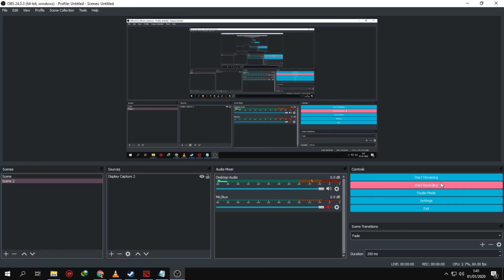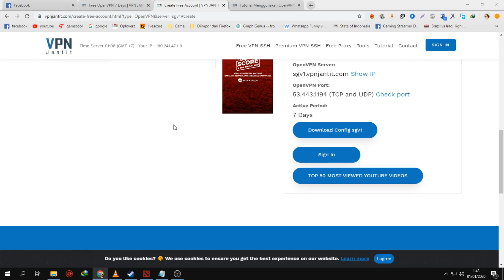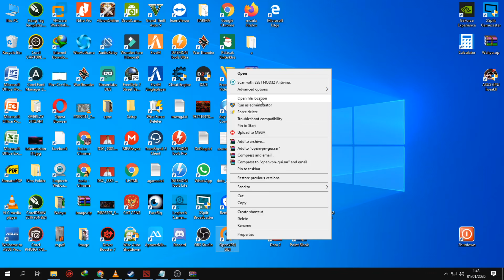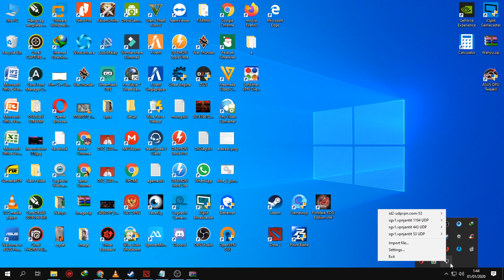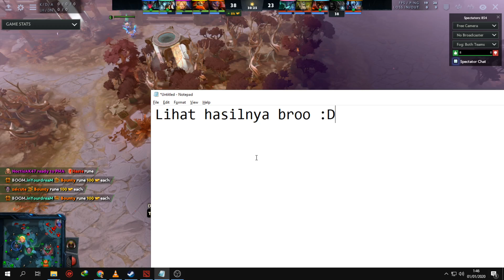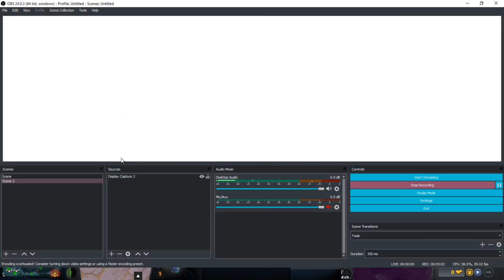Cara memperbaiki ping loss in/out game dota 2 Indihome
Silahkan dicoba, website server yang saya pakai kebetulan saja bagus. bukan promosi websitenya.
Komen kalau berhasil ya. bantu like dan share juga :D
/lupa cantumkan link. maaf
3.Download config server vpn nya
4. Pindahkan ke folder C:\Program Files\OpenVPN\config (lokasi openvpn di install)
Pindahkan yang udp, karena khusus  game online UDP yang bagus bro...
5.Jalankan openvpn dan connect ke server yg tadi di download
masukkan user password yang dibuat tadi
Trik kedua
Kalian bisa download avast vpn trial 7 hari trik 1 ribet tapi tidak butuh email kalian. kalo trik ke 2 nanti setelah trial habis, harus daftar lagi dengan email baru :)
So, aku lebih suka trik pertama bro.